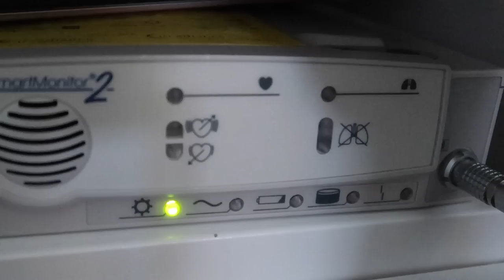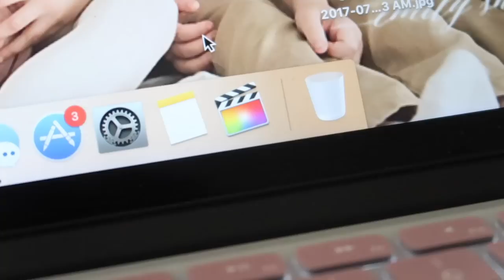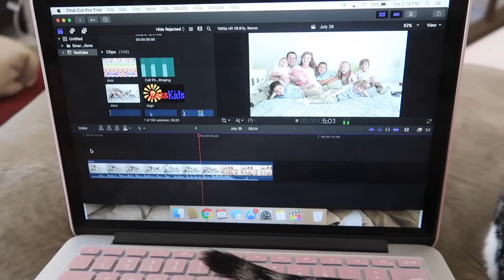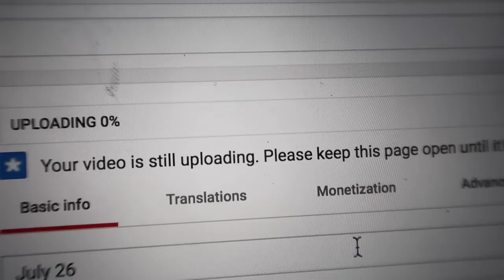24 hours with 7 KIDS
An average day in the life with our 7 children on a summer day!

Confused? LONG STORY SHORT:
My name is Jess, I had a daughter (Lilia) at age 18 w/ my high school sweetheart. We split up & co-parent. I met someone new, got married, had twin boys (Kyson & Kaden) and another son (Landen). Walked in on him cheating on me, so we split ways, he’s not around much. Later, I met Chris, he had 2 sons: Caden and Tommy, who eventually became my bonus sons. After Chris and I got married, we had our 7th child together, Addelyn. We’re one big, complicated blended family & every second of our story is on YouTube, you can start from the beginning

♡♡♡♡♡♡♡♡SOCIAL MEDIA♡♡♡♡♡♡♡♡